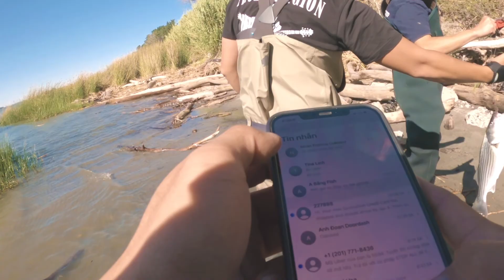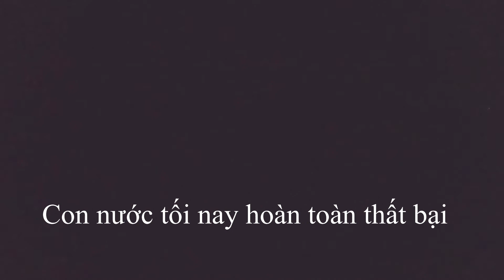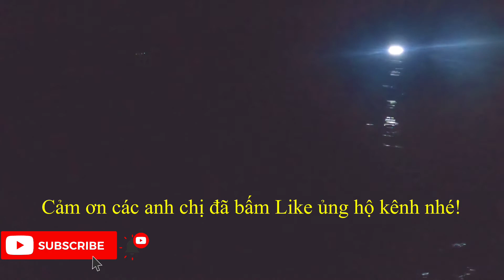Câu Cá Ở Mỹ #26 Hoàn thành siêu biệt thự triệu đô trên sông, mở mắt ra là có cá ăn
Câu cá tầm , câu cá ở Mỹ, Câu cá Sturgeon,
Mấy tháng rồi mới làm
Một video lại nên c âu ban ngày chưa đủ, anh em
Nán lại đêm để săn thuỷ quái nhưng cuối cùng bị móm.
Câu xong về 2 ngày sau vẫn mệt, mai
Mốt chắc chie câu ngày thui.